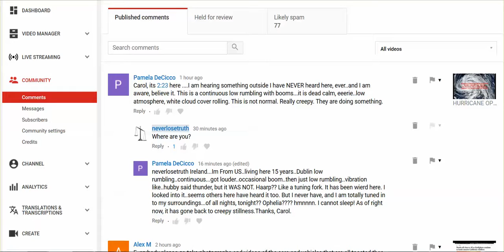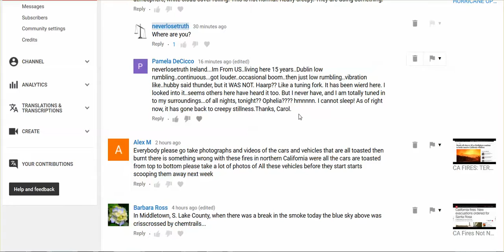Hurricane Ophelia Falling Apart, But Doesn't Mean Nothing Will Happen; Microwaves Worldwide